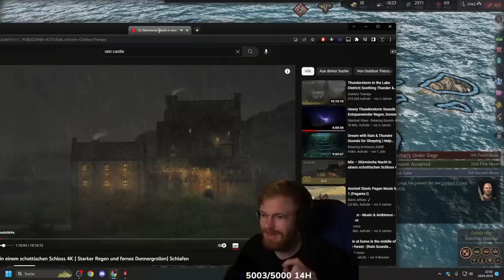Lord of Rainwood | TommyKay Plays CK3 A Game of Thrones Mod - Part 3